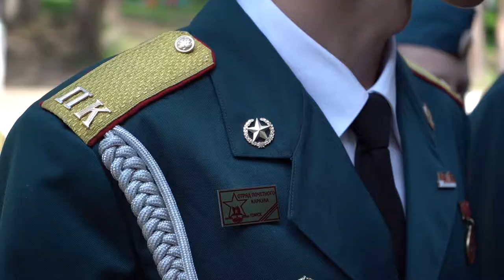Межрегиональный профильный сбор Постов № 1 Сибирского Федерального округа